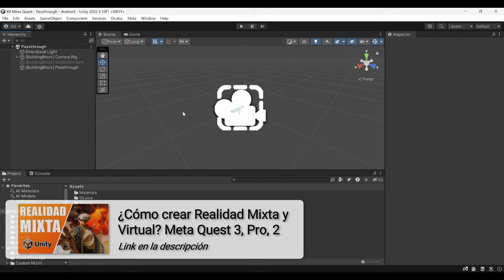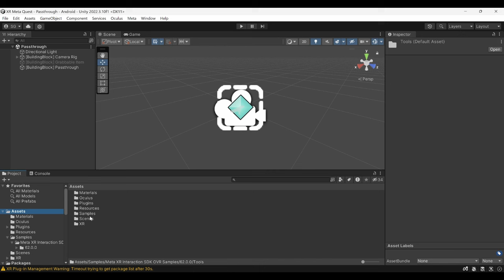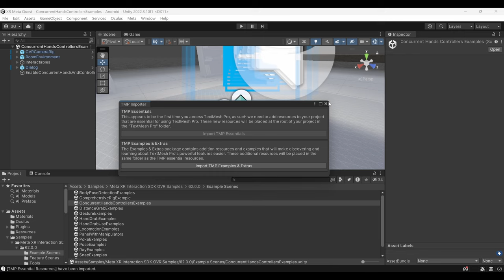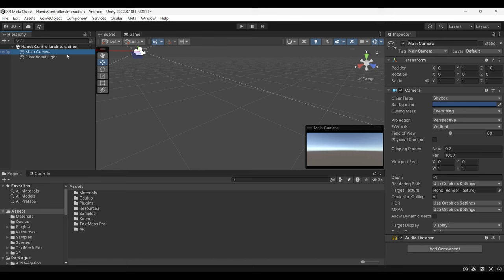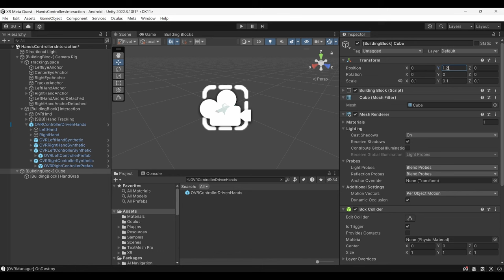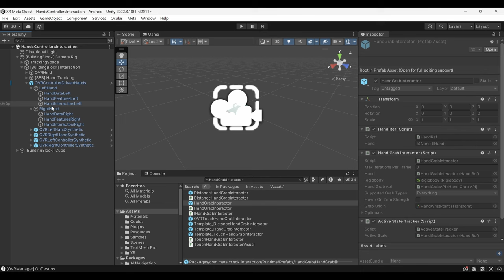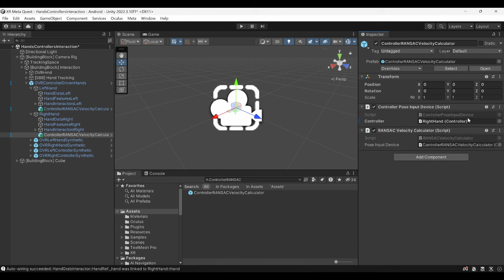Interacciones avanzadas en Realidad Virtual y Mixta: Controles y Manos simultaneamente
🎮 👐 Aprenderás a interactuar simultáneamente con tus controles y tus manos para crear interacciones avanzadas en tus experiencias de realidad virtual y mixta.

📖 Contenido
00:00 Introducción
00:22 Controles y Manos
01:05 Paquete de ejemplos
02:26 Demo escena ejemplo de Meta
03:09 Implementacición multimodal
08:38 Demo multimodal
09:08 Implementacición multimodal con interacciones
12:02 Demo Final